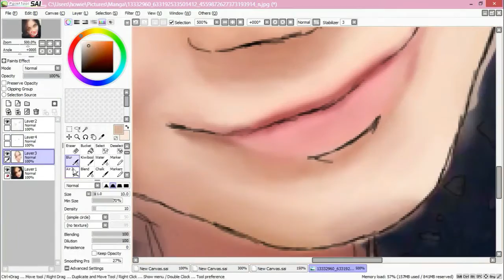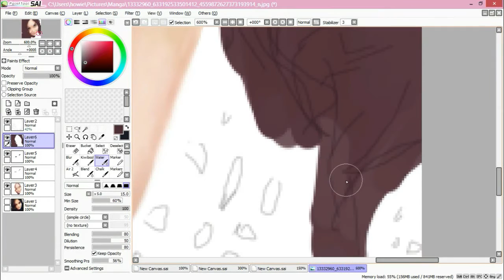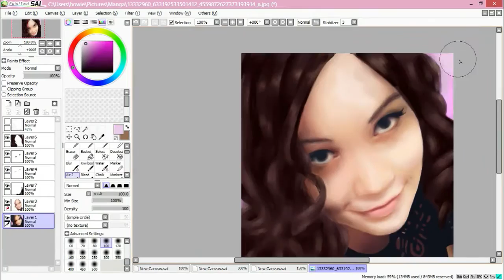Speedpaint #2 - Realistisch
Yeah!
Zweites Video!
Diesmal ein Selfie von mir in realistisch abgemalt.
Hoffe euch gefaellts.

Lied: Mayhem  von Halestorm